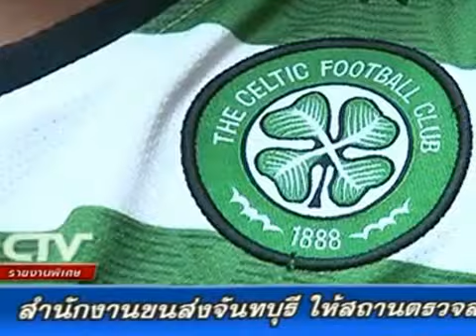Celtic on Thai TV, after Thai Tims visit the Mayor of Chanthaburi [Thai language]